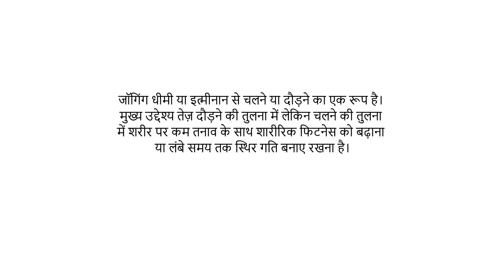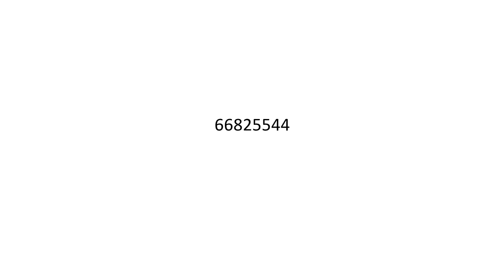Reiki Angel Number for jogging | जॉगिंग